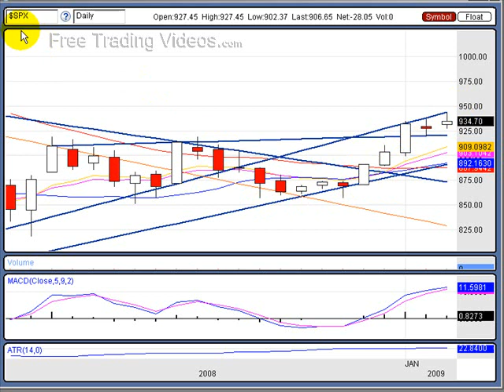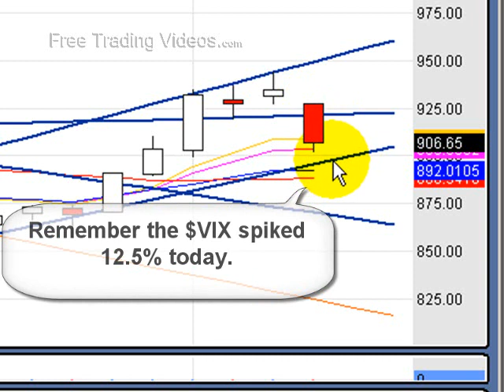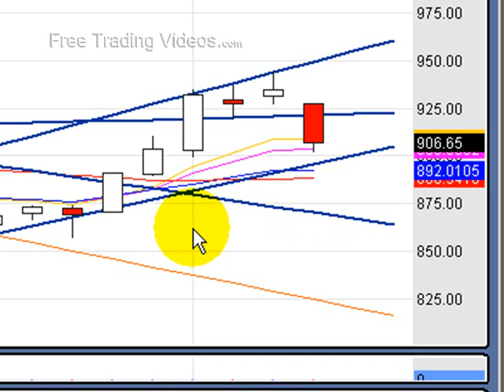Jan. 07. 09 :: Wednesday, Stock Market Review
:: Stock trading using technical analysis.